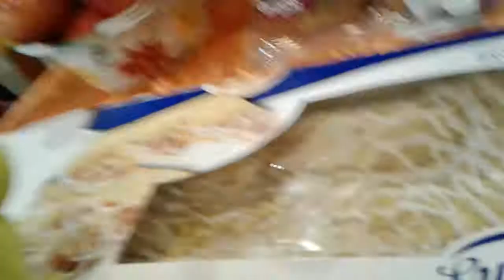September 8, 2019